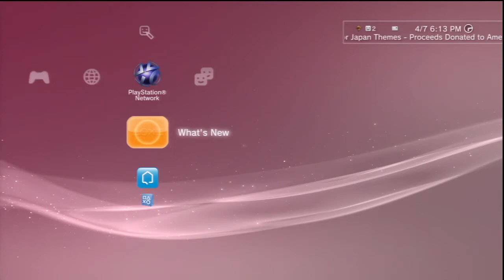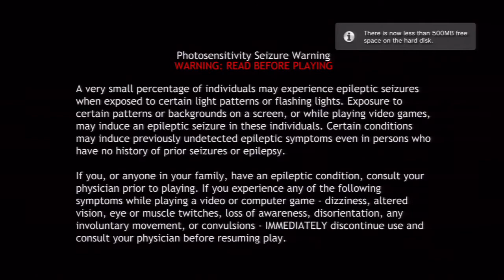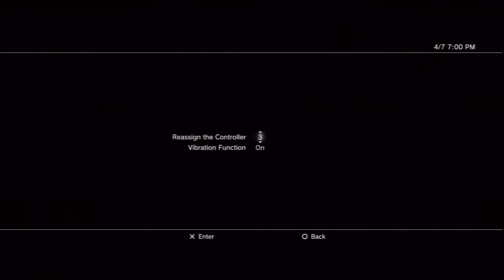LSC PS3 Midnight Madness Free Realms PT 1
An alternative to PlayStation Home, Free Realms is a children's WoW in a sense.  Please don't take offense, this is not a review but more like our shared first impressions of Sony's new development and our personal reactions.